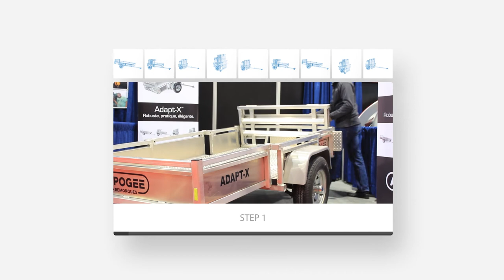Apogee Adapt-X™ collapsible trailer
Big Tex Trailer World has partnered with Apogee Trailers to market the next-generation trailer.

Adapt-X™ trailers are utility trailers that haul powersport vehicles, renovation materials, pieces of furniture and stuff in general. This is your ideal companion! Its 100% aluminum structure combines sturdiness, lightness, aesthetics and convenience. It is made to store easily in 38 inches only! This innovative collapsible design is a must have!

Available at our Leominster, MA, Winslow, ME and McDonough, GA locations.